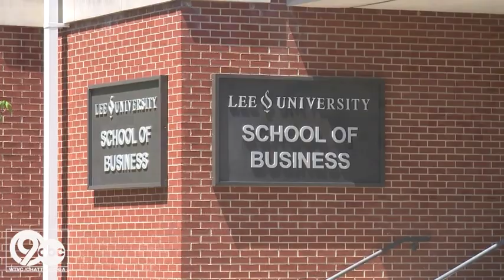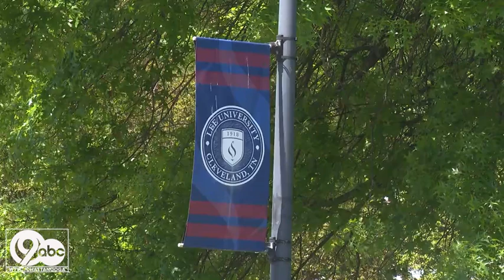Lee University contains recent cyber security breach as investigation continues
Lee University say they’ve contained a recent security breach.

And while classes have returned to normal, there were inconveniences for some along the way.

These security concerns date back to March.